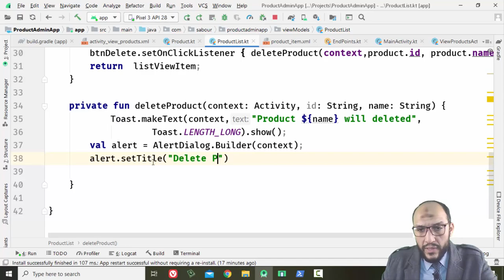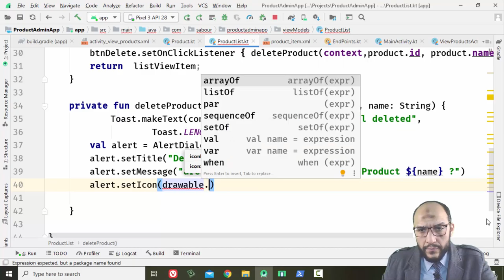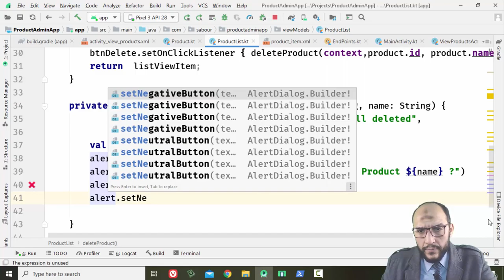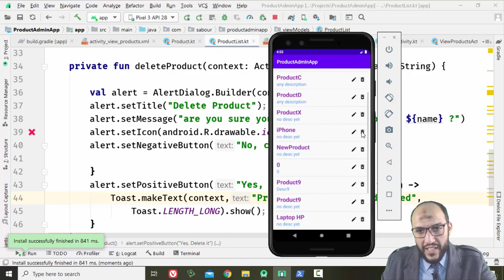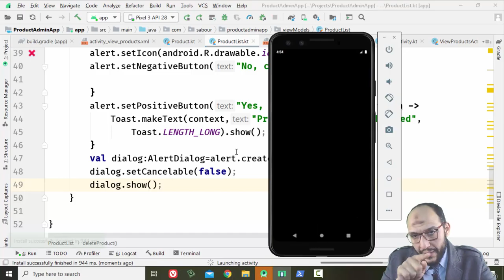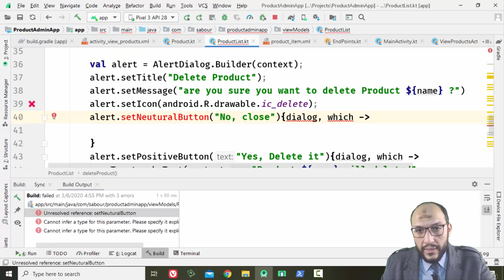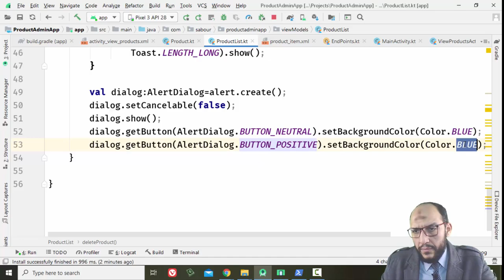15 Android Kotlin Working With Data CRUD Products Project Delete button show AlterDialog to Ens